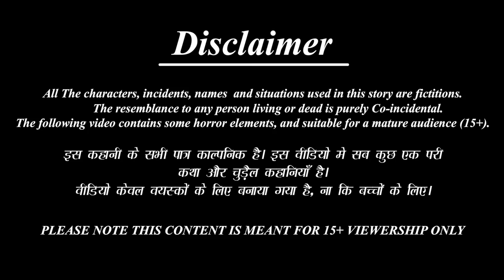गरीब पर ठण्ड का कहर | Hindi Kahani | Moral Stories | Garib vs Amir | Hindi Kahaniya | Story in Hindi